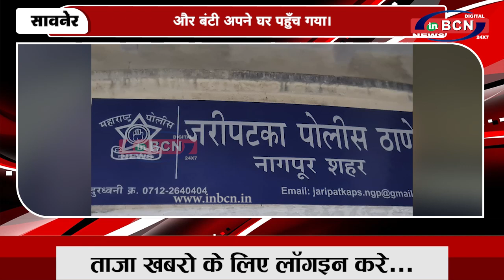हितेश बंसोड़ और उनकी टीम की कामयाबी ... INBCN NEWS